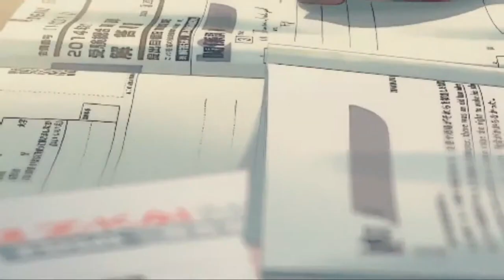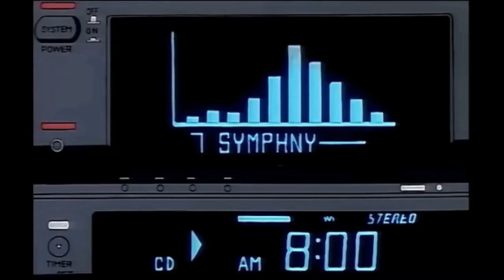Don't be a stranger - Avidite Audio